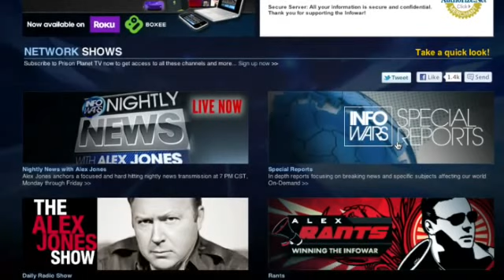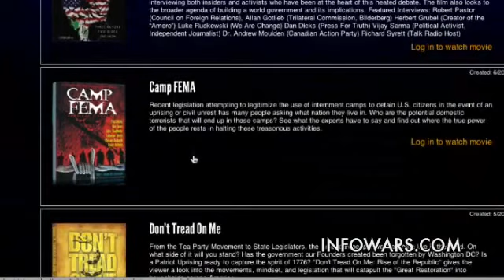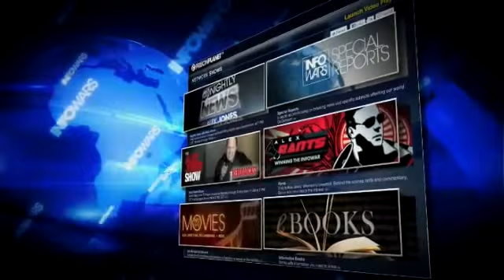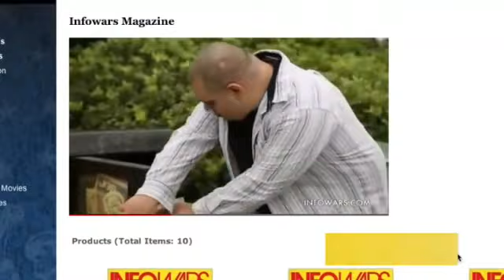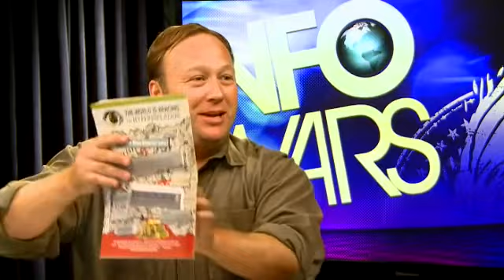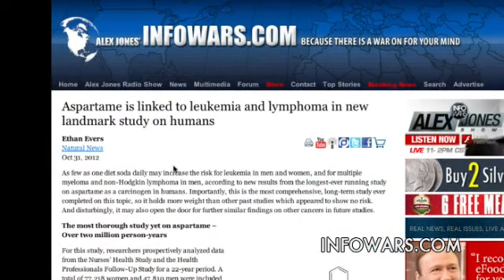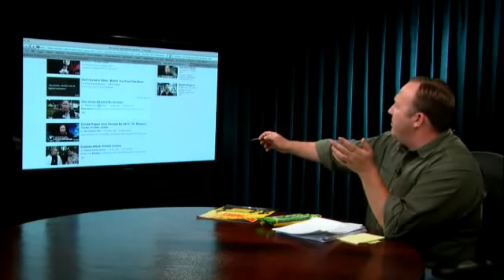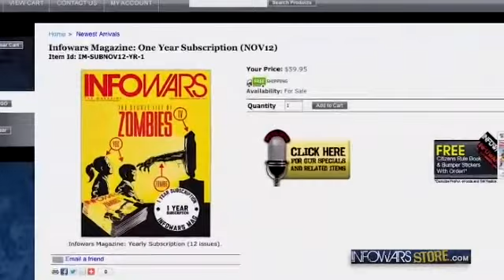Alex Jones Thanks The Infowarriors (11/8/2012)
Joel Skousen sits down with Alex Jones and discusses strategies on how to prepare for and survive major disasters.